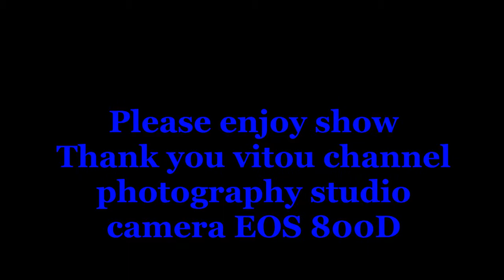statue of Bayon temple